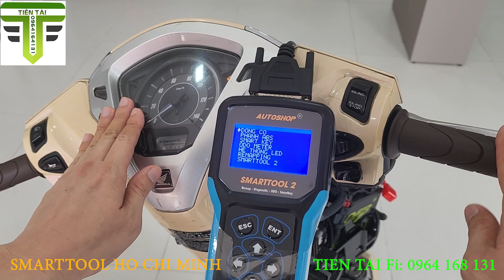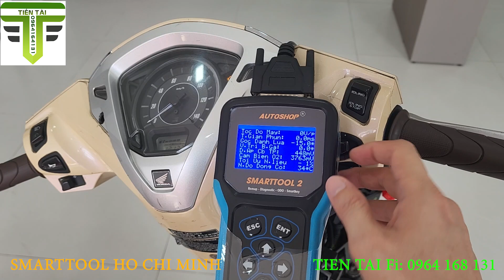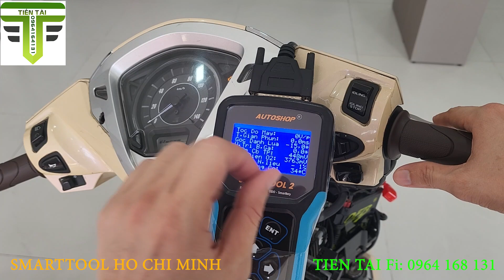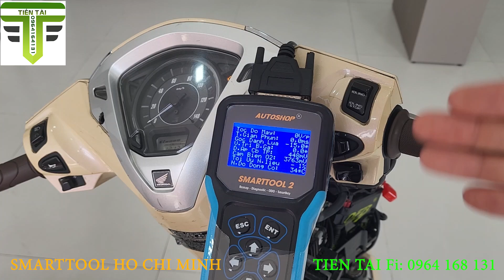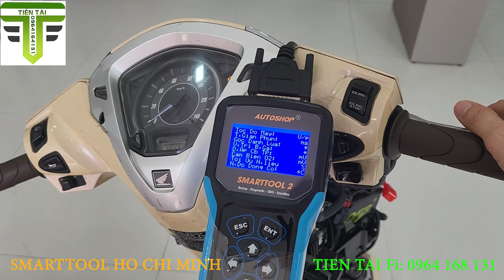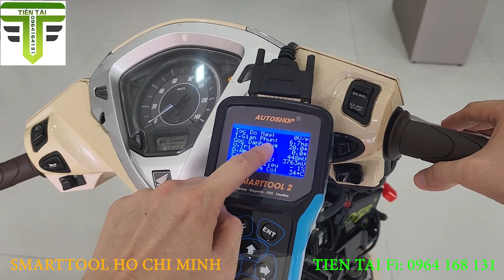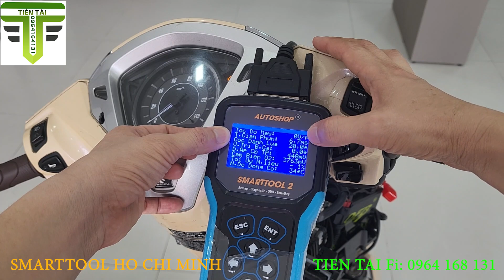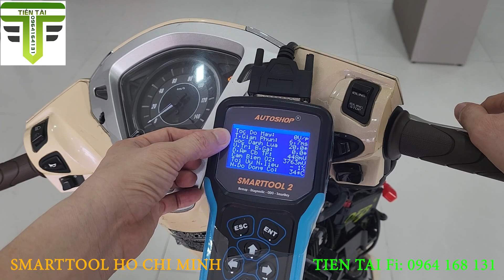Máy Đọc Lỗi Smarttool 2 - Nhận Biết ECM Điều Khiển Phun Xăng | Tiến Tài Fi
Cách nhận biết ECM có điều khiển phun xăng hay không?
Thông qua thông số " Thời gian phun" phản ánh ECM có điều khiển?
Nhờ vậy chúng ta sẽ biết chính xác lỗi đo nguyên nhân nào?
1. Phần đầu vào?
2. Phần đầu ra?
Từ đó giúp người thợ có cách xử lý nhanh nhất và chính xác nhất.
Nhà Phân Phối Chính Thức Thiết Bị SMARTTOOL Khu Vực Miền Nam.
Đại Lý Phân Phối Dây Giắc Điện NAM TRANG tại TP. Hồ Chí Minh.

Cung cấp sỉ khóa thông minh SMARTKEY và phanh chống bó ABS.
Đào tạo: Lớp Điện- Điện tử PGM-Fi, SMARTKEY, ABS, LED, ODO, Phân Tích Dữ Liệu.
Tên: Tiến Tài Fi.
Địa chỉ: 7A Phan Văn Khỏe, Phường 13, Quận 5, thành phố Hồ Chí Minh.